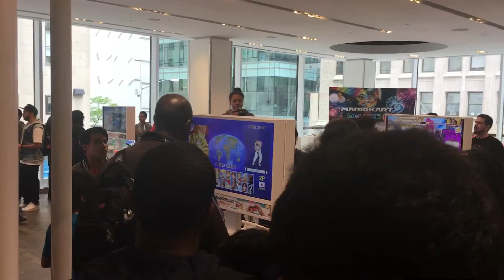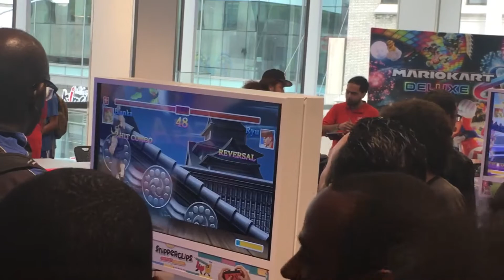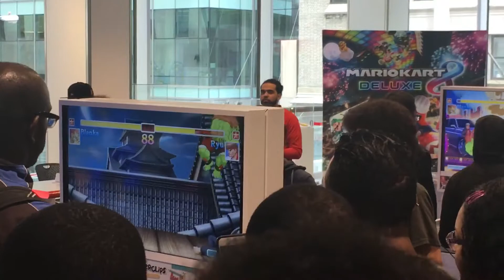Nintendo NYC tournament Ultra Street Fighter 2 action May 27, 2017